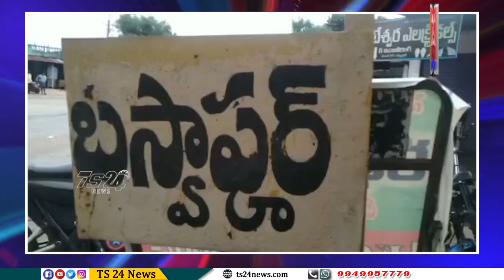కోహెడ మండలం బస్వాపూర్ వద్ద సిద్దిపేట - హనుమకొండ ప్రధాన రహదారిమూసివేసిన గ్రామస్థులు|TS24 News